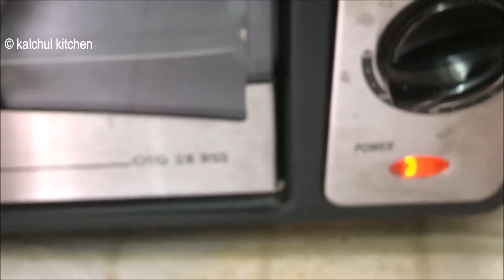Tasty and Crispy Coconut Cookies Bakery Style in Kadhai | करारी कोकोनट कूकीज कढ़ाई में बनाये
Tasty and Crispy Coconut Cookies Bakery Style in Kadhai | करारी कोकोनट कूकीज कढ़ाई  में बनाये how to make coconut cookies at home, eggless coconut cookies, crispy coconut cookies recipe, coconut biscuits recipe in english, coconut biscuits recipe video, coconut cookies recipe indian, eggless coconut cookies, biscuits, hindi recipe, indian food blogger, indian food channel
सामग्री
1 /2 कप पाउडर चीनी
3 /4 कप मैदा
1 कप नारियल का बुरादा
5 बड़े चम्मच मक्खन
2 बड़े चम्मच दूध